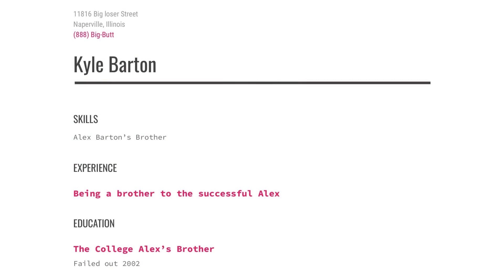The Barton Brothers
Wow. Family Matters